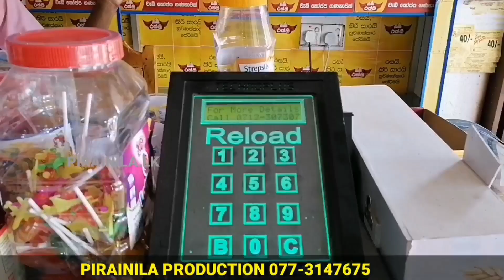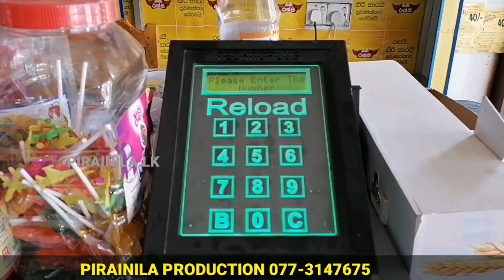MFM Grocery வழங்கும் ரமழான் வசந்தம் "கேள்வி நேரம்"